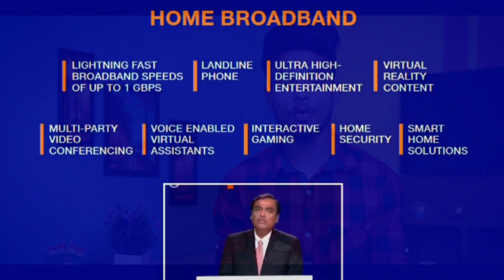New Jio Welcome Offer, Free 4K TV, 4K Set top Box, Internet Speed 1GBPS, Jio New Offer 2019 !!